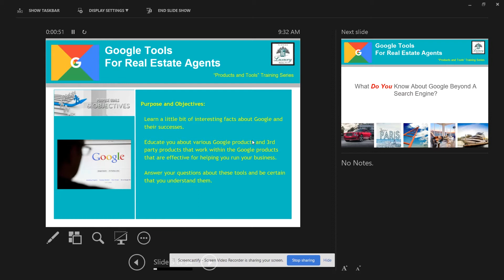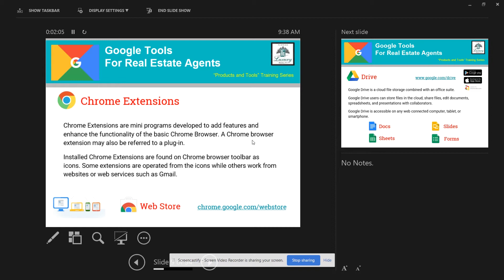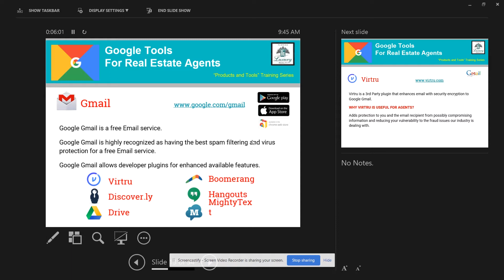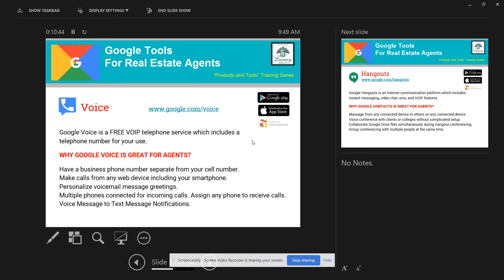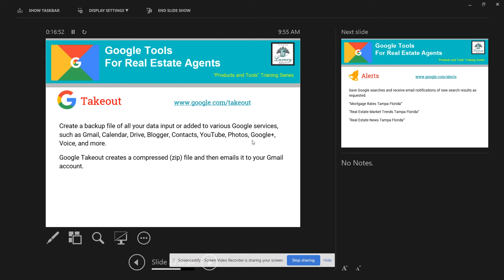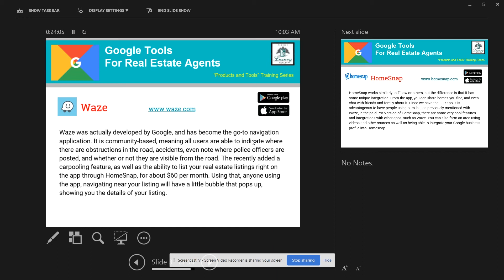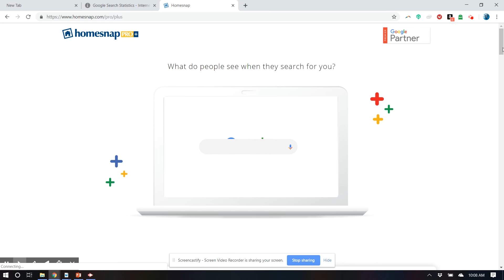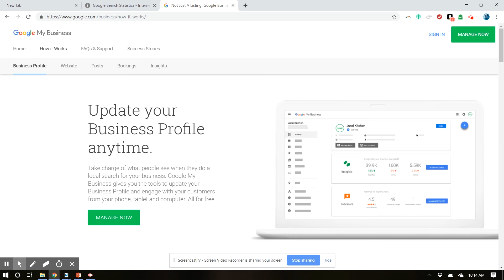Using Google Tools in Your Real Estate Business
This Florida Luxury Realty training video will take you through some of the Google-owned or Google developed tools. We also show you how to leverage those tools to be more successful in your real estate business.